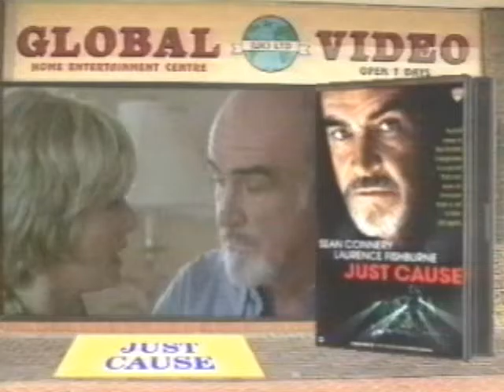ITV Movie Premiere Diet Coke (Omen IV) ad break 1996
ads during the ITV Movie Premiere of Omen IV, including; (1) Visit Ireland, (2) Tunnocks Tea Cakes, (3) Vauxhall Corsa (with Ruby Wax and Zya Zya Gabor), (4) Co-Op Porcelain Dolls, (5) Global Video, (6) Heinz Ravioli (7) Tree of Knowledge Magazine, (8) Sheryl Crow Hits Album.